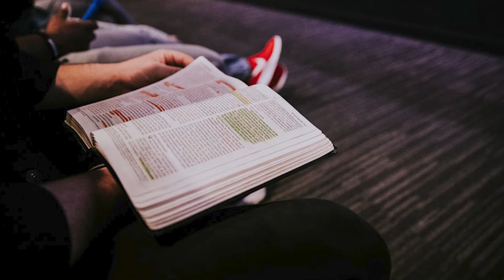Gift of a Shepherd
This week we learn about the 4th foundational gift from Ephesians 4...the gift of the Shepherd. Our study takes us to Ezekiel 34 where we see God's desire to shepherd His people and His plan on how to do it.